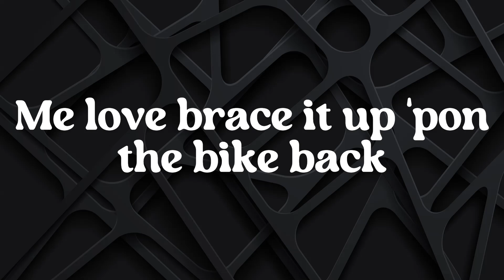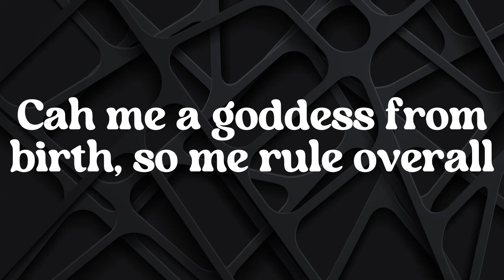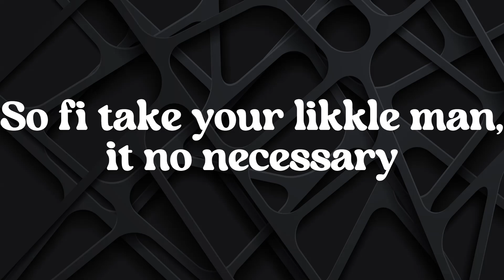Tiana - Dem A Bawl(LYRICS)